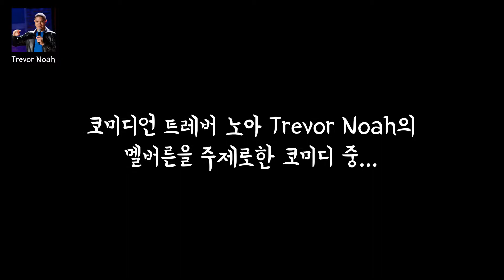💪 호주영어회화 | 가장 유명한 호주 영어표현 No worries!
호주생활의 든든한 친구 호주메이트 와 함께하는 영어공부 1편!
남아공 출신의 유명 코미디언 '트레버 노아' 의 스탠드업 코미디로
쉽고 재미있게 공부해요!

호주생활이 생각만큼 쉽지않다면, 언제든 당신만의 든든한 지원군
호주메이트를 찾아주세요.